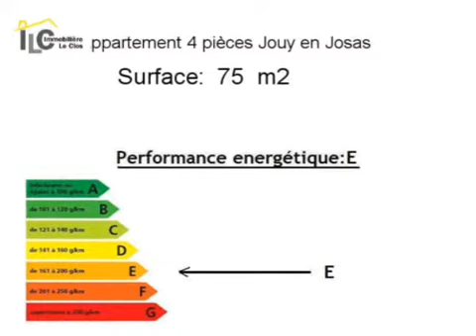Achat Vente Appartement Jouy en Josas 78350 - 75 m2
Cliquez sur ce lien pour en savoir plus (prix, contacts)

A vendre à Jouy en Josas un appartement de 75 m2.

Annonce immobilière : Achat Vente Appartement Jouy en Josas 78350 Yvelines